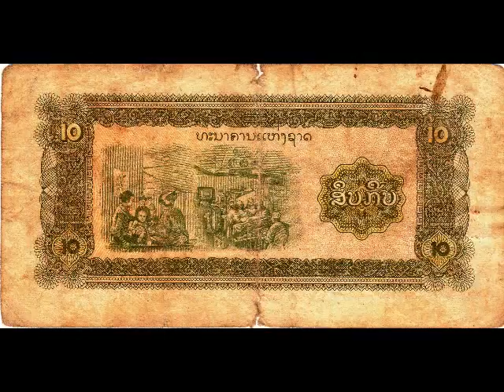A2 - Laos 1991-1992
My good friends Michel and Gaby are 2 of the most beautiful people I have ever met, and have spent the last 20 years travelling the world and sampling the delights of other cultures. They have currently visited over 60 countries, and have had adventures that most could only dream of (and many would give their right arm for!). This site is dedicated to them and their travels... hopefully with many countries still left to visit! This particular video is a montage of pictures taken during their stay in Malaysia. The photos are a bit old (pre-digital!), and have been scanned, so some are not of the highest quality... however, I have (finally!) persuaded Michel and Gaby to allow me to share their journeys with fellow 'YouTubers'. No descriptions... no captions... just pictures! I hope you enjoy them!